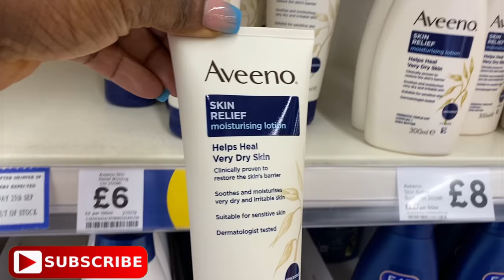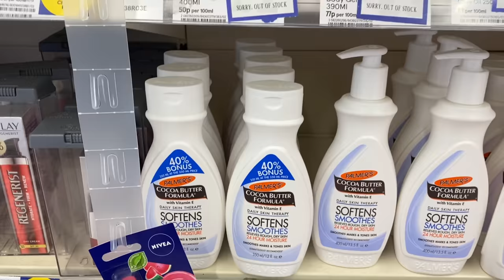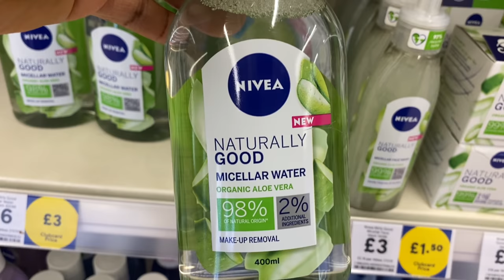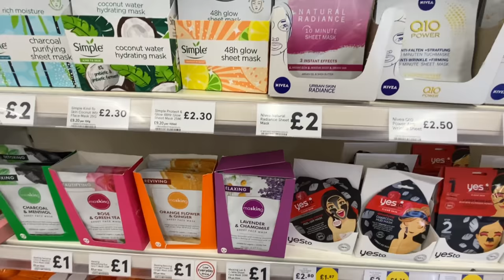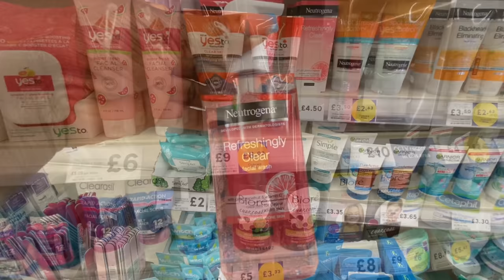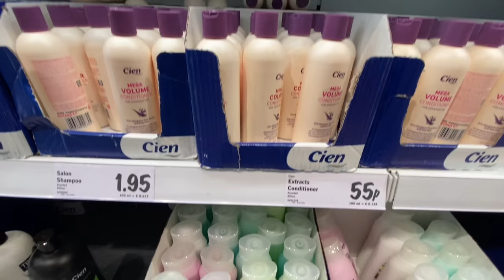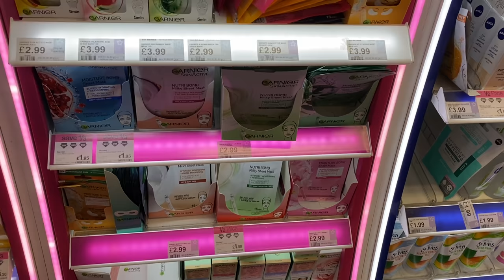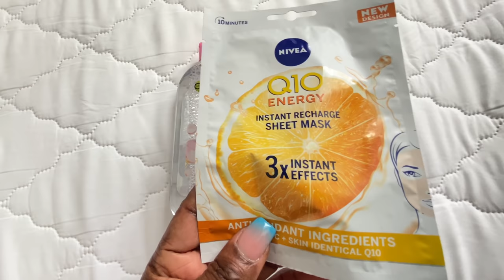SELF-CARE AND SKINCARE PRODUCTS HAUL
Hi lovelies, This video is about hygiene, self-care & skincare products haul. As the saying goes - hygiene is the key factor to good health. The products are cheap and affordable, but you still have to know the right one for you through trials. I hope this video would help in your decision making.

FACEBOOK   ROSEMOND  TETTEY
INSTAGRAM  ROSEMOND  TETTEY